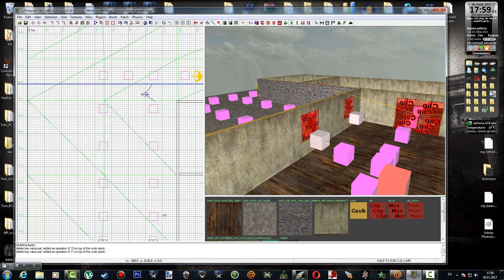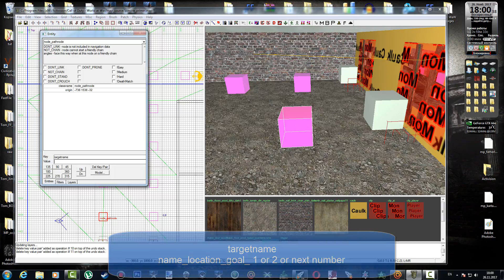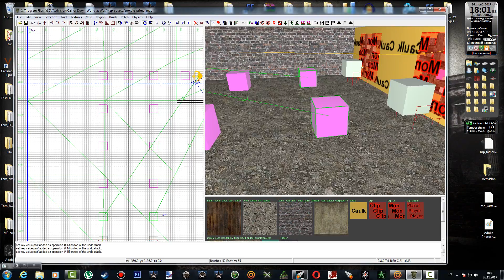CodWaw Zombie: Совет (путь к пазноду) Pathnode goal